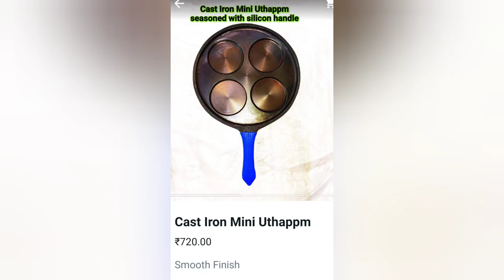Sikkandar Stores Cast Iron products and price || madurai sikkandar stores cast iron video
Sikkandar Stores Cast Iron products and price || madurai sikkandar stores cast iron

IM SHARING MY OWN REVIEW OF THESE PRODUCTS 👍

Contact them through watsapp for placing order...

New branch address:
Av bridge or Gorripalayam bridge end, near Anna statue,
Adjacent to Sundar Tyres,
Madurai-1

Sikkandar stores:
48, Puthumandapam,
Madurai -1

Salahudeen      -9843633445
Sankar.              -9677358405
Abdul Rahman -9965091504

For more videos clicks this link

Make in homestyle